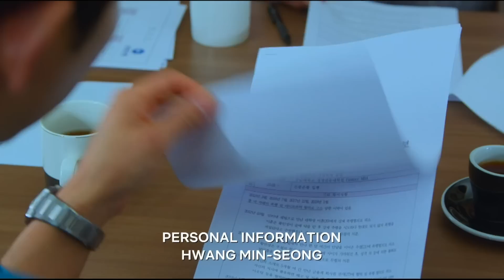REVIEW | VINCENZO 빈센조 EPISODE 8 | TAE HO!!!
Jeff and Tobz review Vincenzo Episode 8

Want to send something to your favorite reactors?
Send it here!
Unboxing videos will be uploaded showing what you gave us!

(Individual IG's) As seen in our Youtube Banner
Jeffrey-@Core4VT_Jeff
Tobi-@Core4VT_Tobz

Watch the original episode on Netflix. Our reaction is in no form or substitute of the actual show/video.